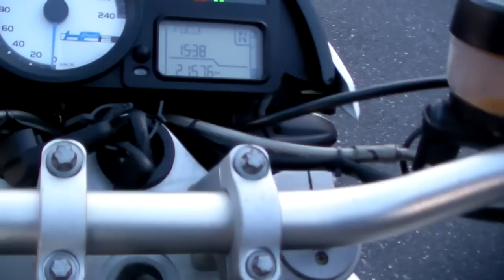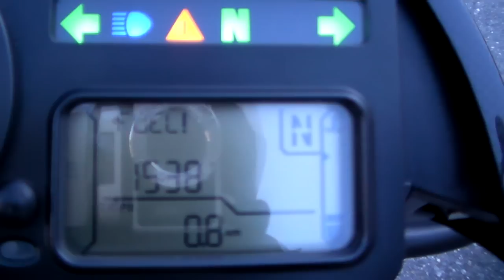BMW HP2 Megamoto 1501020084 ｔ